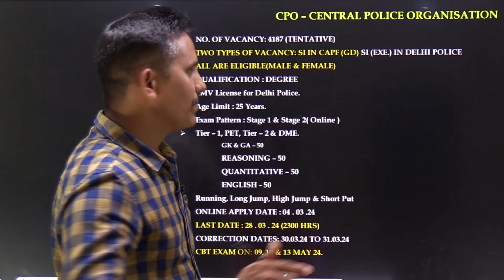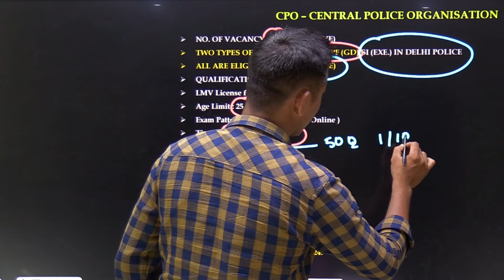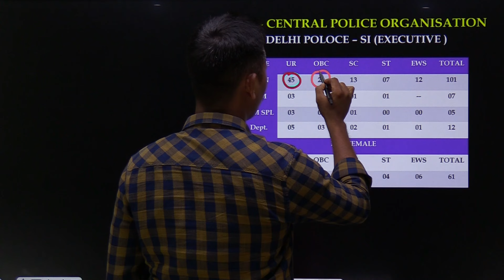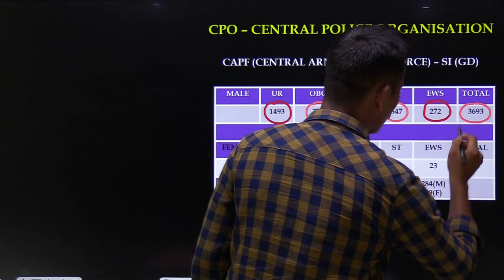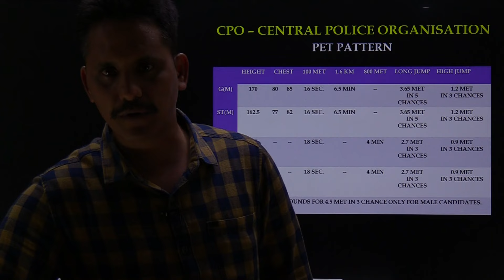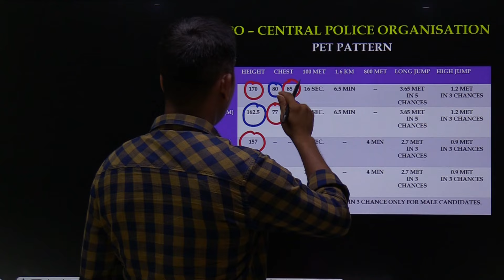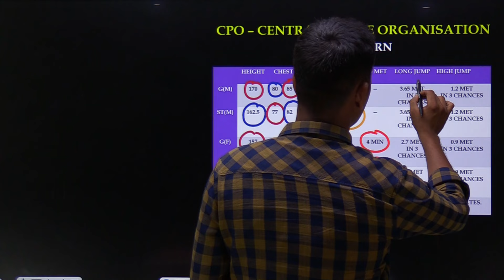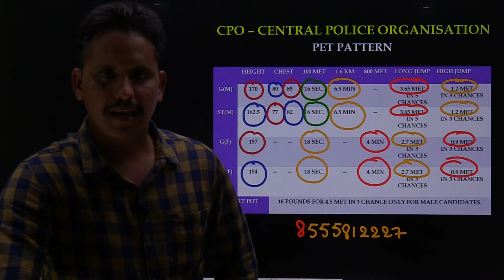SSC CPO Notification 2024 || SSC CPO 2024 Syllabus, Exam patter & Eligibility || RK ACADEMY || VZM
ssc sscgd cpo cpoexam ssc cpo notification out, ssc delhi police Sub Inspector vacancy out, ssc central police organisation notification out, cpo sub inspector notification out, ssc cpo syllabus, ssc cpo exam pattern, ssc cpo Vacancy Details, ssc cpo age and qualification, ssc cpo salary details.